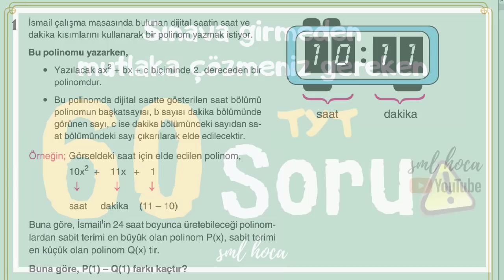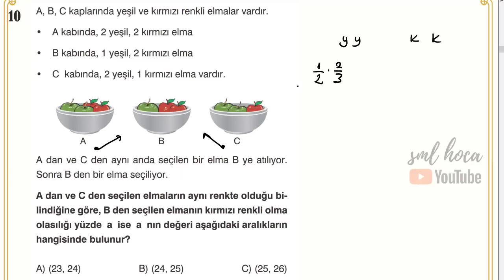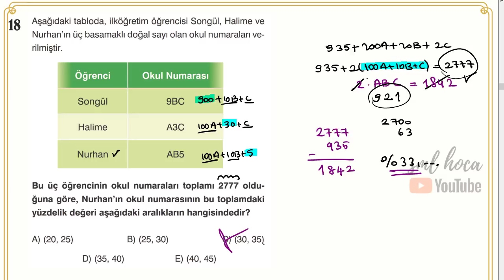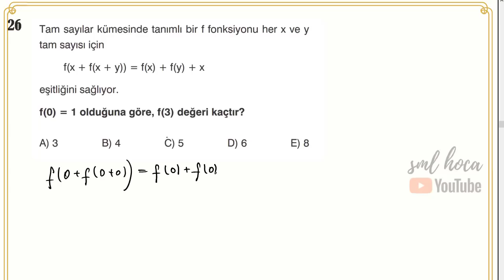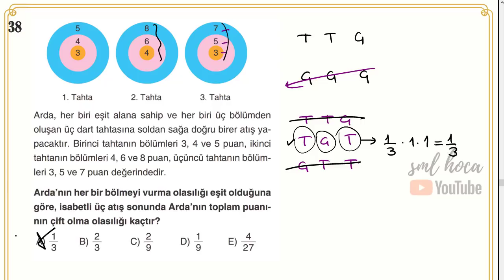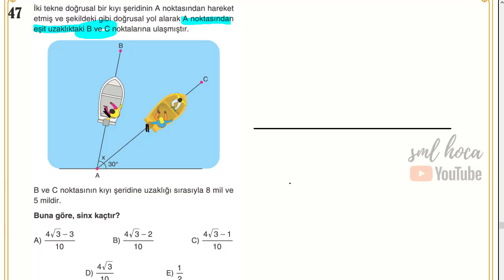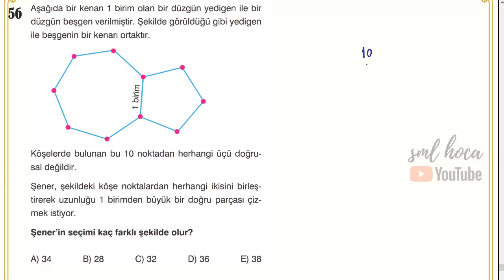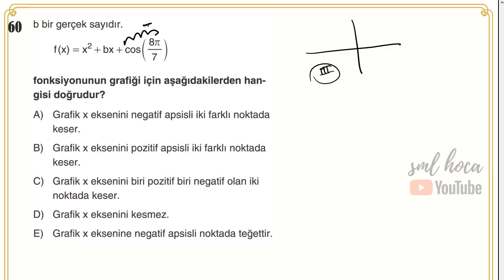Sınav Ayarında 60 AYT Matematik Sorusu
2020 YKS ye sayılı günler kala AYT çalışmak artık zor gelirken sizler için birbirinden güzel 60 tane soruyu detaylı biçimde çözdüm.

HADİ AL KAĞIDI KALEMİ ELİNE, İNDİR PDF Yİ, ÇÖZ SENDE BENLE BERABER!